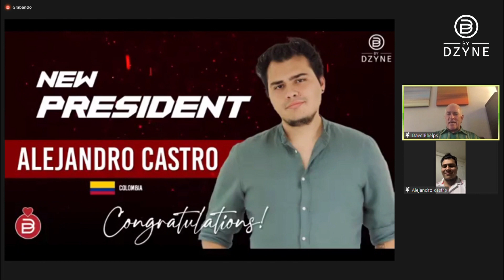Next Level - Alejandro Castro [Presidente 1 Estrella] MM "Reconocimiento de Rango"